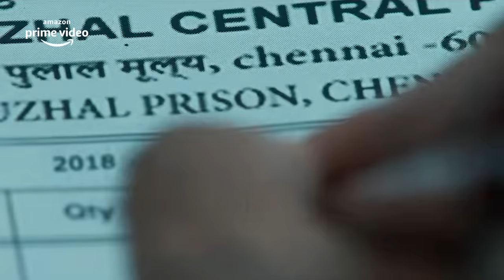Thalapathy Vijay Being Savage 🔥 | Master | Amazon Prime Video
Thalapathy Vijay in Master is a guy with golden heart, and professor every student wishes they had. Master Vijay astounds the prisoners with his grand entry and super cool swag! Want to know what's gonna happen next? Watch the video.